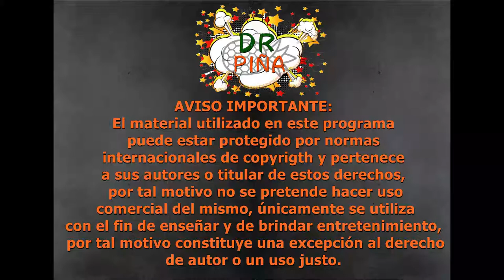📞📟📄¿Qué pasa con las políticas de WhatsApp?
En esta ocasión le explico un poco en que consisten los cambios en las políticas de WhatsApp, obviamente teniendo algunas herramientas jurídicas, espero les guste